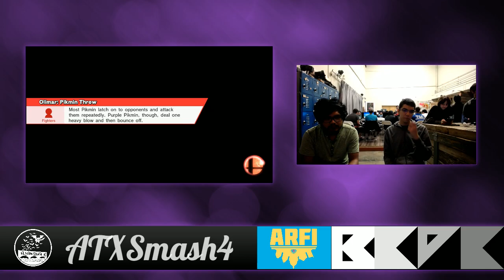The SmashPack #58 [Loser's Finals] - SaSSy (R.O.B.) vs Crump (Cloud)